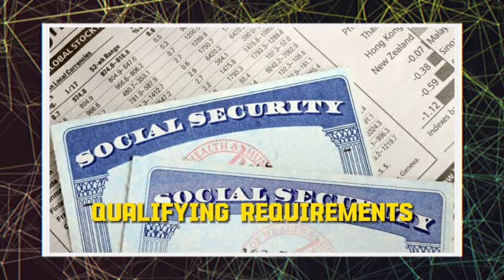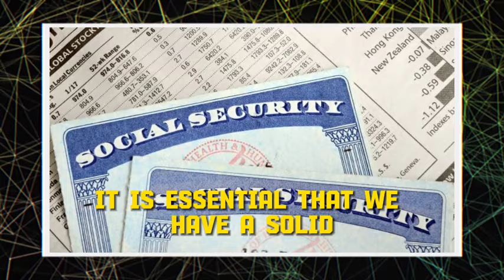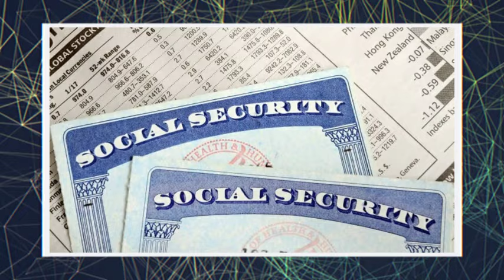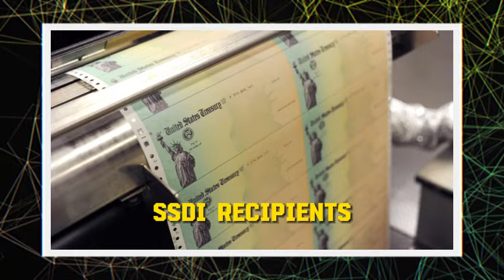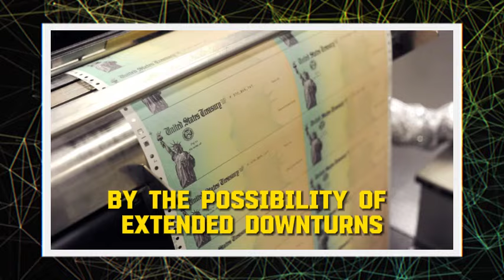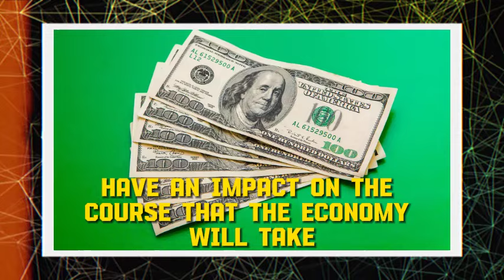THIS FRIDAY! DIRECT PAYMENTS APPROVE - TRIPLE CHECKS ARE COMING FOR SOCIAL SECURITY SSI SSDI SENIORS